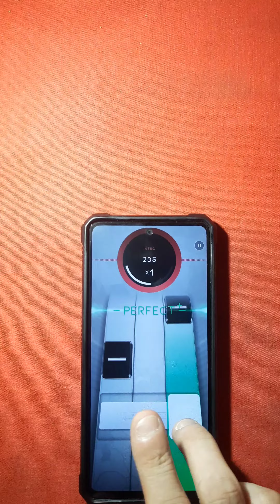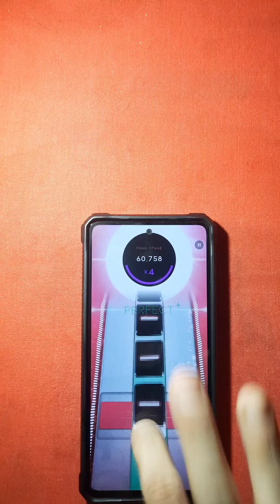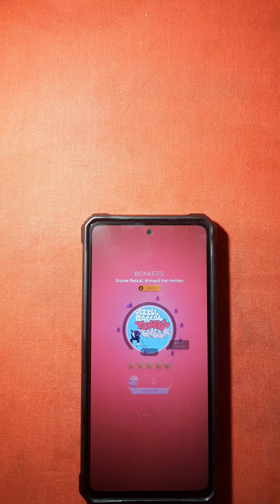Beatstar | Bonkers [hard] - ONE HAND ONLY DIAMOND PERFECT 75K (Handcam + Audible Taps)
After I stupidly deleted my first DP video of this, I had to re-record it. It was no big deal tho, I re-DPed pretty quick.

I used to really hate playing this chart, but it's grown on me over the past year. Now I think it's a pretty quality chart and a fairly decent challenge to DP.

As always, if you enjoyed the video, any and all support is greatly appreciated 🙏

Beatstar tag: Kdiesel97#1